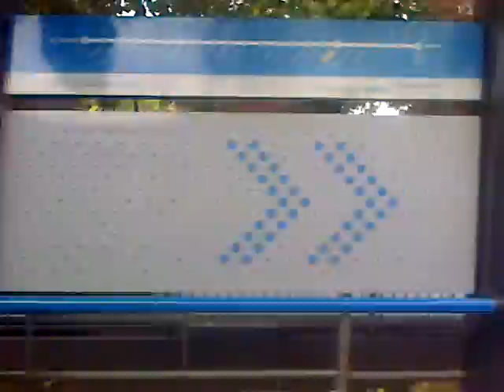Trenes de Buenos Aires.FCGSM Viaje/Abril 2016.Hugo Omar Viggiano en crudo